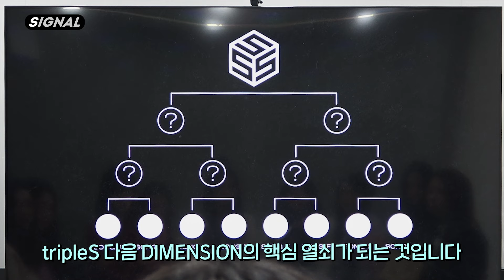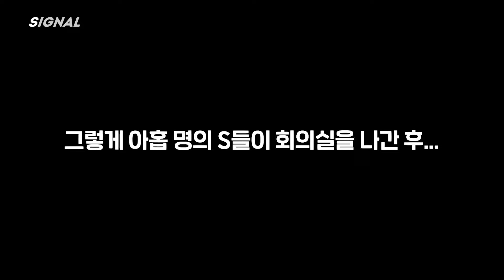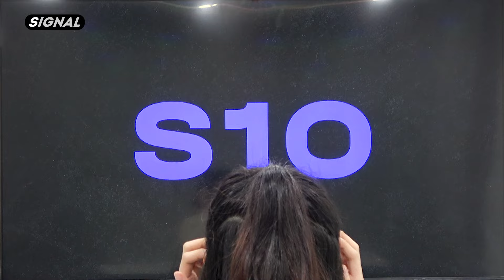10인조 데뷔하겠습니다 | tripleS 트리플에스 : SIGNAL 221125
10인조 데뷔하겠습니다 | tripleS 트리플에스 : SIGNAL 221125

Please check out the following links to hear it!

Physical Release [ACCESS]
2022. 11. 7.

Acid Angel from Asia [ACCESS] 예약 판매 시작되었습니다!
Please pre-order Acid Angel from Asia [ACCESS]!